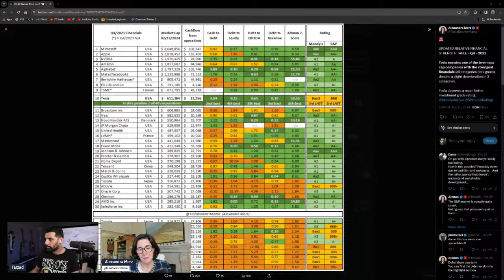Tesla & Elon Musk's Underrated Impact w/ Alexandra Merz